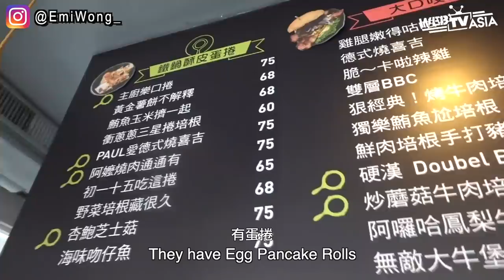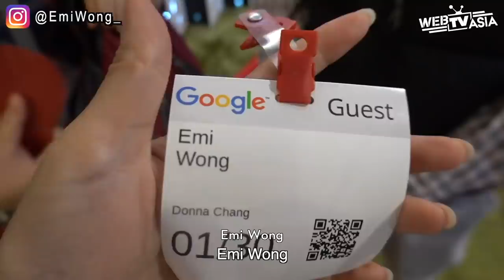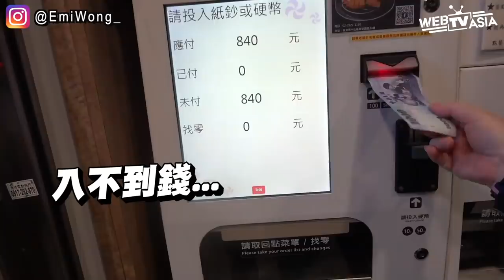Wong Family Taiwan Food Trip: Trying to Speak Only Mandarin for 24 Hours ◆ Emi ◆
♡ADD ME ON  成為我的朋友☺

♡HELP ME TRANSLATE MY VIDEOS 觀眾朋友有時間可以幫我加字幕, 非常感激!☺